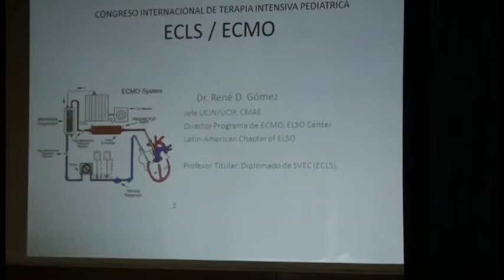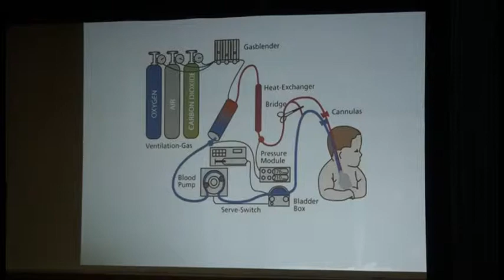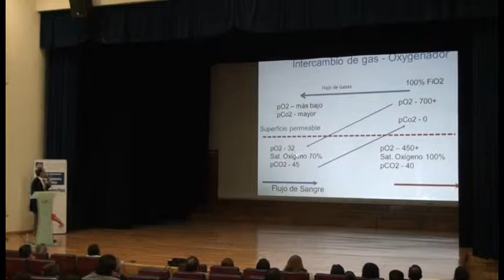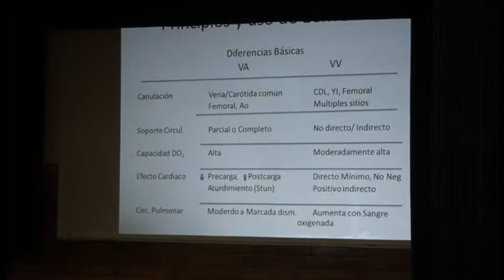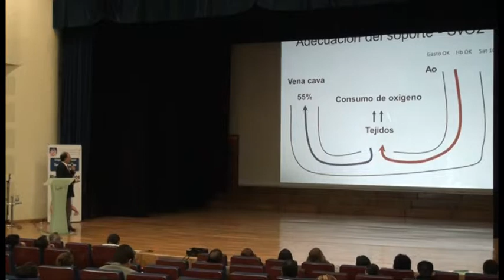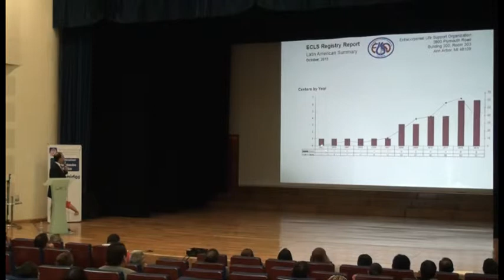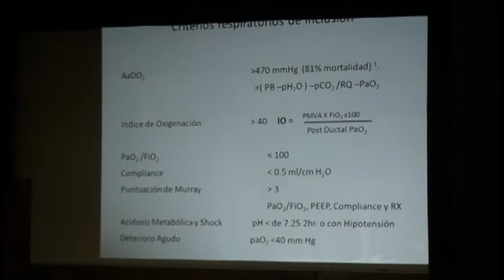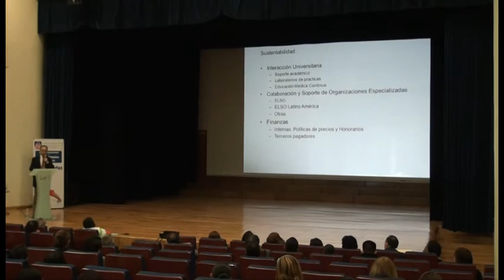ECMO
Dr. Rene Gómez
Congreso Internacional de Terapia Intensiva Pediátrica
24 al 26 de Octubre 2013, Monterrey, N.L. México
Asociación de Médicos Pediatras, Cardiólogos y Neumólogos de UMAE 34 IMSS AC